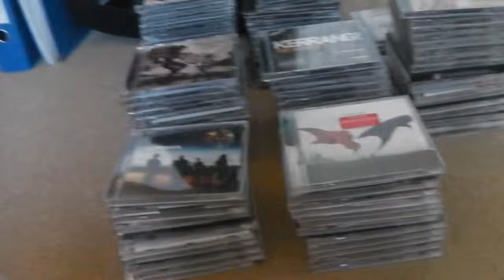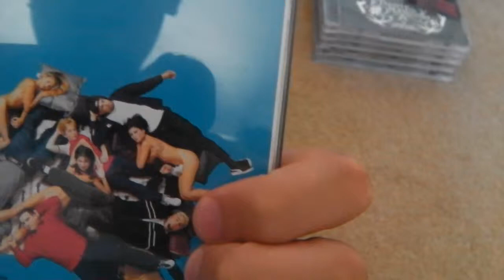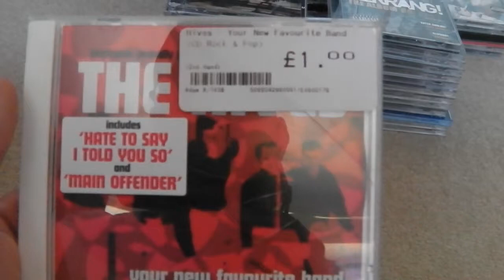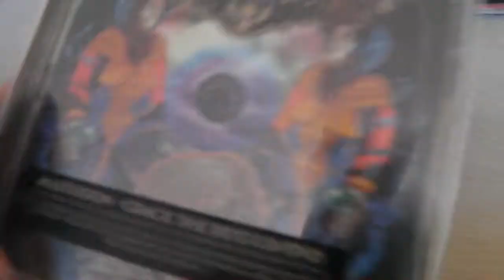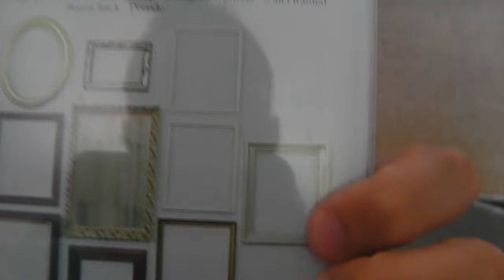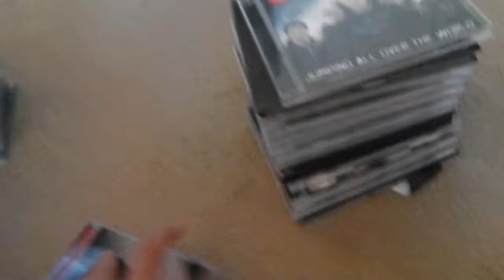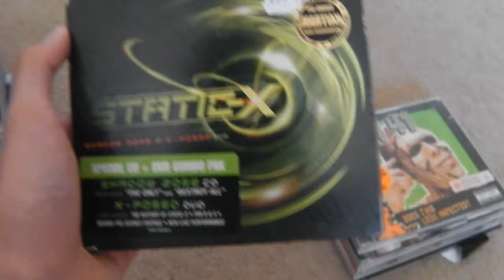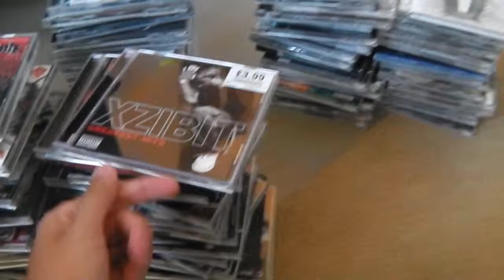CD/Music Collection (2014)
In effort for you guys to know me on a more personal level, I'm showing you my entire music collection! I can't be arsed to list them all out and which albums I have by who (mainly cause I have already organised them and put them back in storage XD) but I'll mention some of the bands here:

➜ Adema
➜ Avenged Sevenfold (A7X)
➜ Axewound
➜ Bullet for my Valentine (BFMV)
➜ Biffy Clyro
➜ Blink 182
➜ Chemical Brothers
➜ Disturbed
➜ Drowning Pool
➜ Dragonforce
➜ Eminem
➜ Foo Fighters (FF)
➜ Green Day
➜ Hadouken
➜ The Hives
➜ Killswitch Engage (KSE)
➜ Korn
➜ Lostprophets
➜ Madina Lake
➜ Metalica
➜ Marilyn Manson
➜ Mastodon
➜ Nirvana
➜ Ozzy Osbourne
➜ The Offspring
➜ Paramore
➜ Papa Roach
➜ Parkway Drive
➜ Pearl Jam
➜ Red Hot Chilli Peppers (RHCP)
➜ Rage Against the Machine (RAGM)
➜ Sparzana
➜ Soulfly
➜ Slipknot
➜ System of a Down
➜ Static X
➜ Trivium
➜ Tenacious D
➜ White Stripes
➜ Weezer
➜ Xzibit

Hope you enjoyed this video! Music is a huge part of my life I practically listen to it all day every day... so expect to see more collection updates in the future!